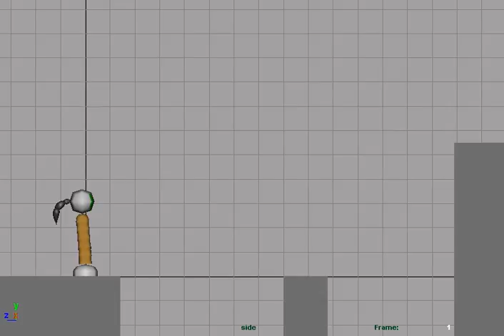emanuele pecci week-7-2.avi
correzione coda e timing